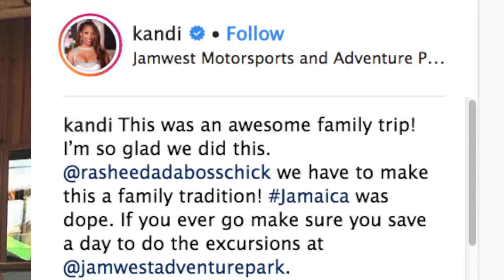Kandi Burruss Shows Off Killer Curves In Pink Bikini In Vacation Pictures With Todd Tucker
So much beauty in one photo. Kandi Burruss looked stunning as she showed off her killer curves in a pretty pink bikini while posing with her daughters — Riley, and Kaela Tucker.